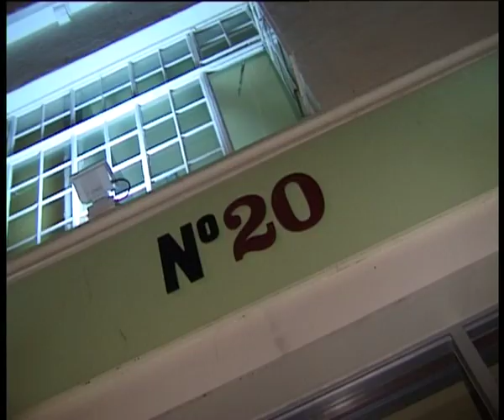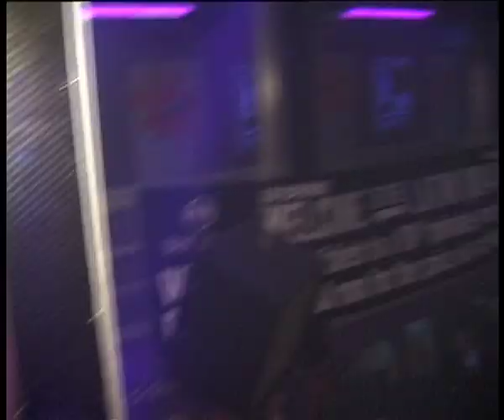Time and Envy Portsmouth - Clublife Episode 5 - Part Two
Candi Baby is the new brand at Time and Envy Portsmouth in 2001 - Check it out ! Also visit Rutherfords in Worthing